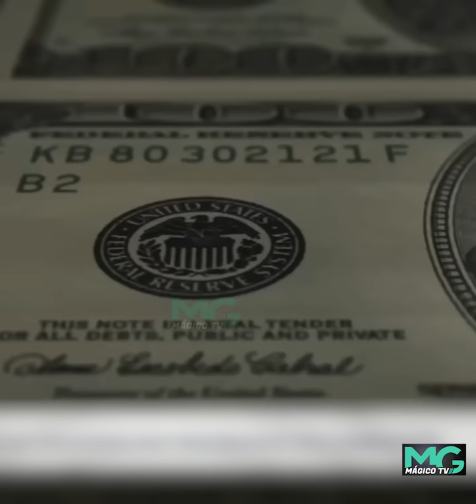Residencias, rancho de playa valorados en $4,6 millones, de Munguía Payés, pasarán al Estado.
Residencias, rancho de playa valorados en $4,6 millones, del exministro Munguía Payés, pasarán al Estado.